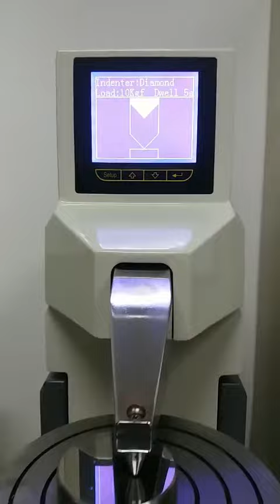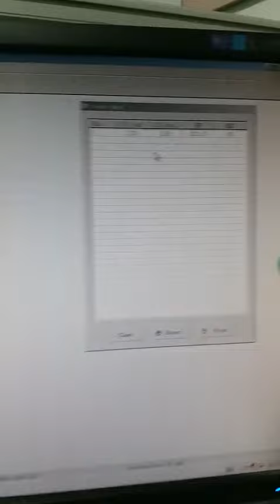Rockwell Hardness Tester - QualiRock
QualiRock Digital hardness testers are our top-of-the-line load cell type Digital Rockwell hardness testers that meet and exceed ASTM E-18 requirements. Available in two versions of QualiRock-R Regular Rockwell or QualiRock-RS TWIN Rockwell (Regular & Superficial Rockwell scales), these advanced and highly accurate hardness testers are ideal instruments for both lab environments as well as the production floor.